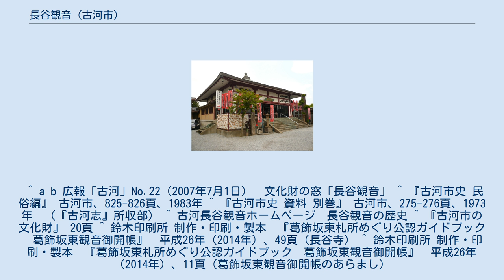長谷観音 (古河市)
長谷観音（はせかんのん）は、茨城県古河市にある真言宗豊山派の寺院。
正式には、山号を明観山、院号を観音院、寺号を長谷寺という。
古河公方ゆかりの寺院である。
 戦国時代の明応2年（1493年）、初代古河公方の足利成氏が古河城の鬼門除けとして、鎌倉の長谷寺から十一面観世音菩薩立像を勧請し、堂舎を建立したことが起源である。
江戸時代には、歴代古河城主の祈願所ともなった。
文政13年（1830年）頃に書かれた『古河志』には、大和（奈良県）および鎌倉にある長谷観音と並び、「三長谷」と呼ばれていると紹介されている。
明治初年（1868年）に廃寺となり、八間四面の本堂も破壊されたが、大正3年（1914年）、有志の寄付により元の地に再興された。
なお、その間は十一面観音は市内横山町の徳星寺に移されていた 。
 日本三大長谷観音の一つとされる由来としては、一本の楠から大和・鎌倉・古河の長谷観世音像が彫られたとも口伝されている。
 長谷寺（長谷観音）は葛飾坂東観音霊場の番外札所である。
ご詠歌は　「いつの世も　三国の衆生を　すくわんと　ちかいもかたき　長谷観音」 葛飾坂東観音霊場では各寺院に「ご詠歌」があり、参拝時にご詠歌を唱えることは、経文読唱と同じ功徳があるとされる。
 ^ a b 広報「古河」No.22（2007年7月1日）　文化財の窓「長谷観音」 ^ 『古河市史 民俗編』 古河市、825-826頁、1983年 ^ 『古河市史 資料 別巻』 古河市、275-276頁、1973年　（『古河志』所収部） ^ 古河長谷観音ホームページ　長谷観音の歴史 ^ 『古河市の文化財』 20頁 ^ 鈴木印刷所 制作・印刷・製本　『葛飾坂東札所めぐり公認ガイドブック　葛飾坂東観音御開帳』　平成26年（2014年）、49頁（長谷寺） ^ 鈴木印刷所 制作・印刷・製本　『葛飾坂東札所めぐり公認ガイドブック　葛飾坂東観音御開帳』　平成26年（2014年）、11頁（葛飾坂東観音御開帳のあらまし）